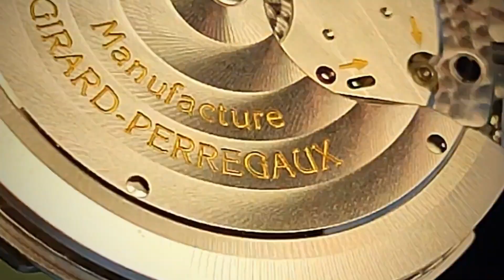GIRARD PERREGAUX 3300Making A Calendar Wheel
GIRARD PERREGAUX 3300
Making A Calendar Wheel